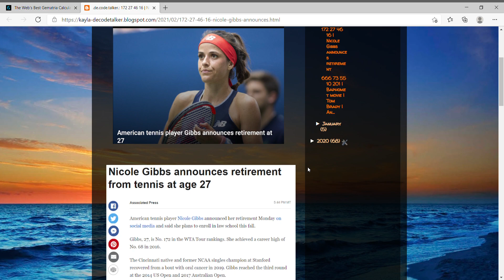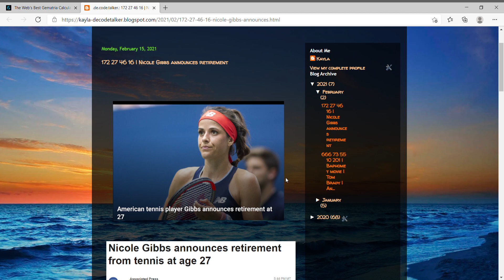Nicole Gibbs announces retirement at age 27